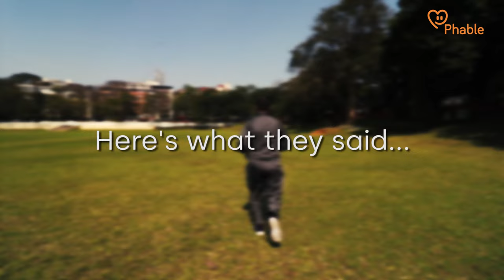Care 360 Diabetes Package Success Story with Somnath Ghosh | Phablecare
Somnath Ghosh uses the Phable app regularly for his health. When one of our team members reached out to him about our Care 360 Diabetes Program and how it could help him manage sugar, he started his wellness journey with us.

When Somnath started with us, he did little to control his sugar levels. We assigned him a wellness coach who devised a plan that would cater to his needs. As Somnath says in the video, we did not disrupt his daily routine. Our team of experts regularly checked in with him. Our dietician charted the right diet for him while a fitness coach made an exercise regime for him to follow.

Within 90 days, Somnath not only reduced his weight, he learned how to keep his sugar levels consistent. Our Care 360 Team simplified diabetes management for Somnath and over 2000+ patients like him.

Our Care360 Wellness Program for Diabetes, Hypertension and Weight Loss is a complete solution. From fitness experts to psychologists, get access to personalized care 24x7. Get control of your health with Care360.

If you have any questions, drop them in the comments. We'll get them answered by experts for you.

The following topics are covered in the video:
Diabetes in men
Diabetes management
Diabetes wellness plan
Health plans
Health programs
Diabetes burnout
Diabetes patient story
Diabetes self management
Type 2 diabetes management
Diabetes management app
Diabetes type 2 management
Diabetes in hindi
Diabetes diet
Diabetes exercise
Yoga for diabetes
Diabetes patient diet chart
Living well with diabetes

⚡Phable is India’s No.1 BP and Sugar Management Company⚡
🎖️ Winners of Deloitte TechFast50IN2022 Awards 🎖️